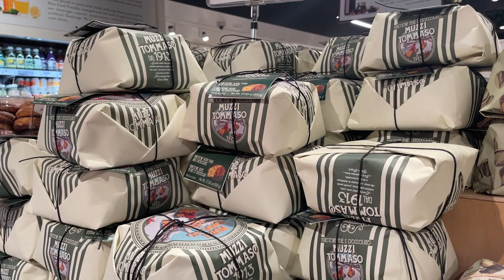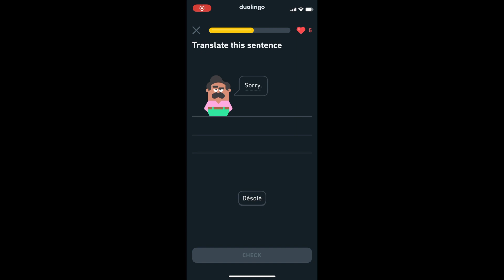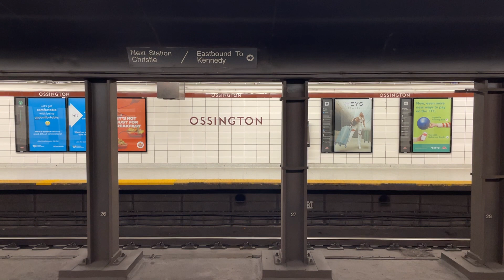December '23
Visual archive for December 2023

Trying my hardest to get into the holiday spirit despite still looking and feeling like fall outside. Mostly ate and cooked. What else can one ask for?